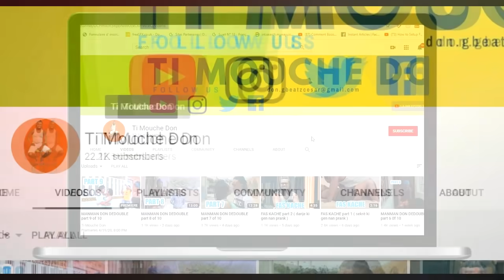MADANM MWEN NAN PLANN (BRIC-A-BRAC)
▬▬▬▬▬▬▬SWIV TI MOUCHE DON  SOU▬▬▬▬▬▬▬

▬▬▬▬▬▬▬KONTAKTE TI MOUCHE DON SOU▬▬▬▬▬▬